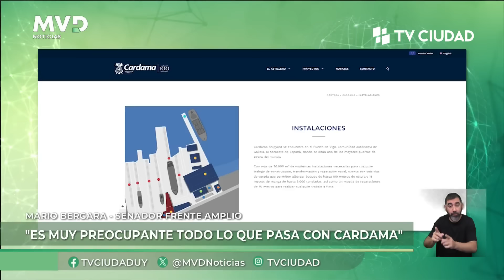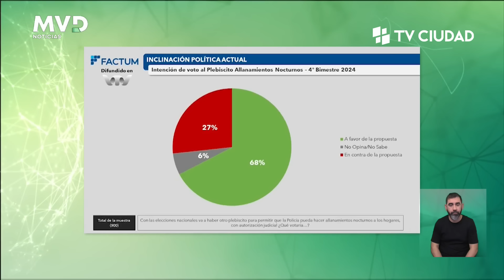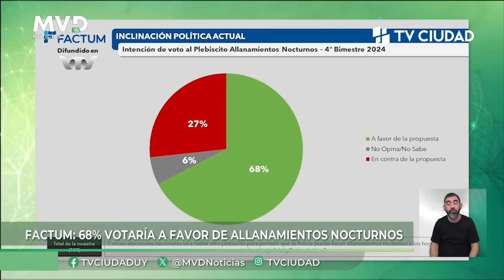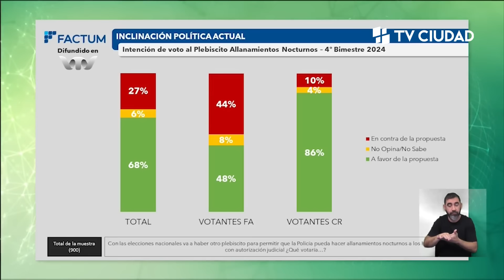MVD Noticias - Primera Edición 28/08/2024